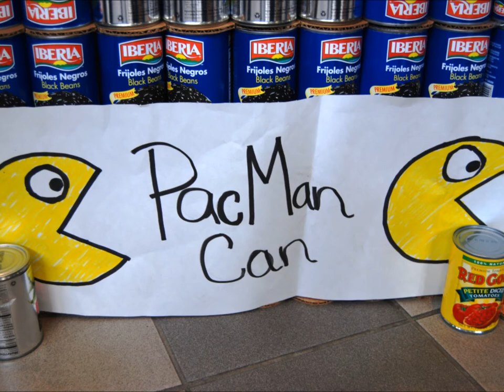2014 CANstruction Movie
ECS competes in the 2014 CANstruction event at the University of Memphis!!!